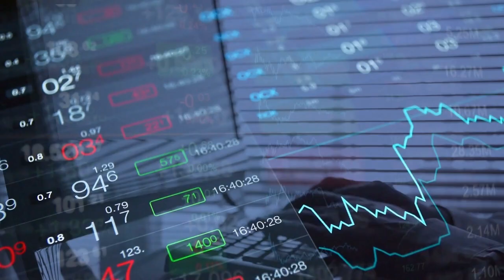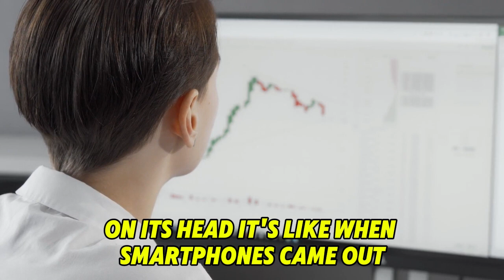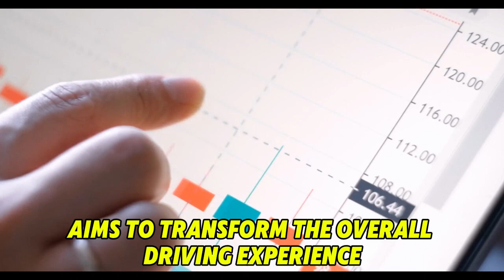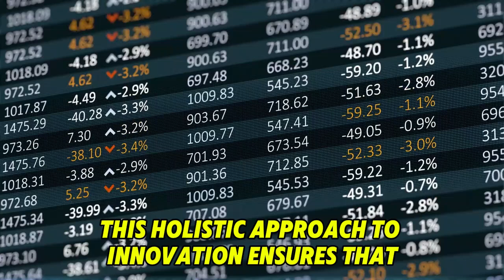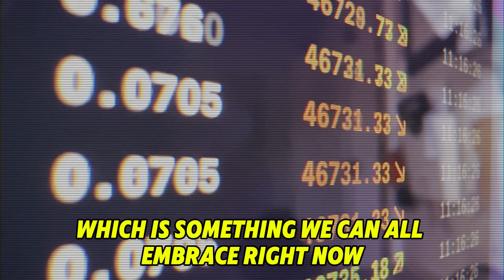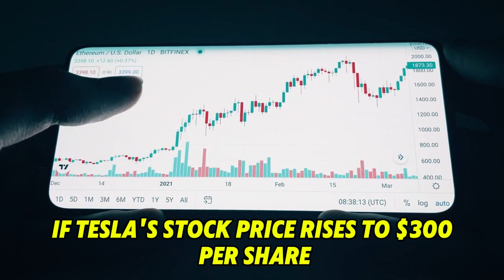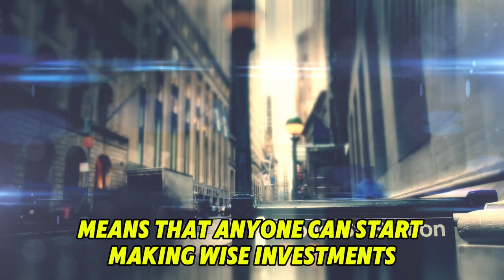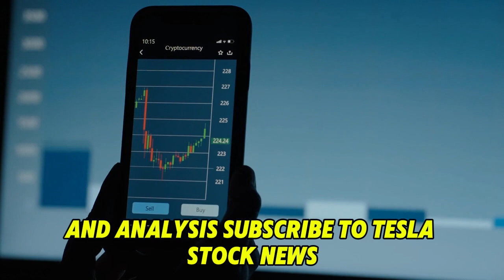Elon Just Teased Tesla’s Next Move That’ll Obliterate the Status Quo